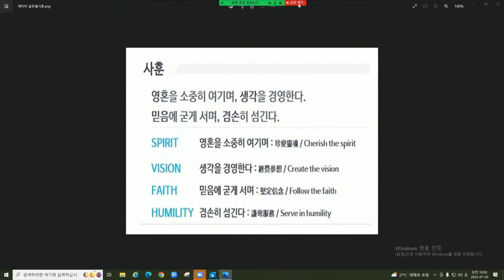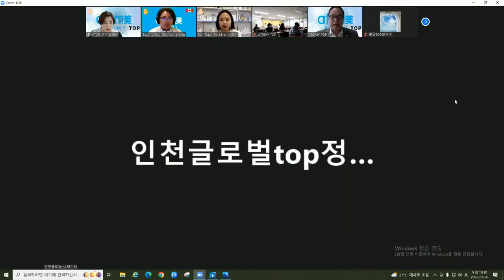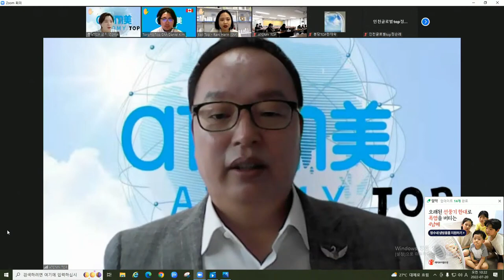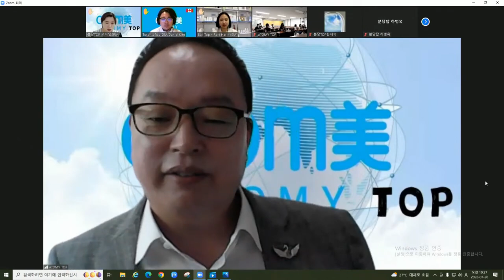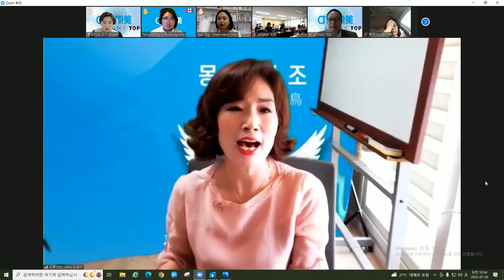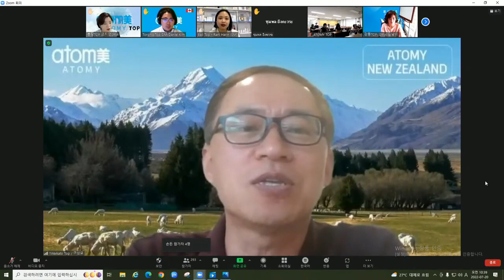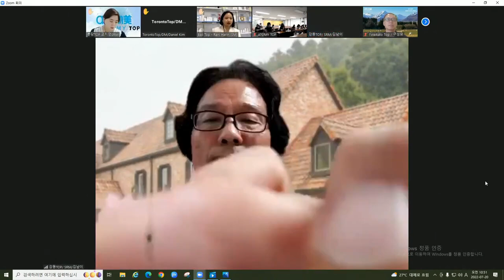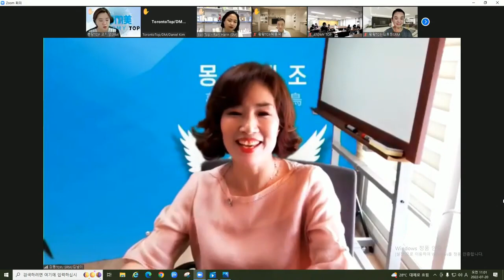애터미TOP 수요통합조회